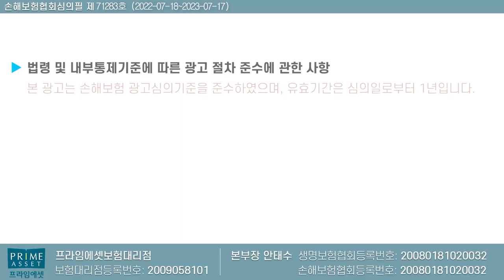☆하나 간편운전자보험☆ 직업 운전여부만 고지하면 OK !! (f.사고력 보험금이력 모두 프리패스~)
하나 운전자보험 모든 가입되는 상품으로 추천해 드립니다.

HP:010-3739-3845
카톡친구추가:r2an
카톡플러스친구:보험왕